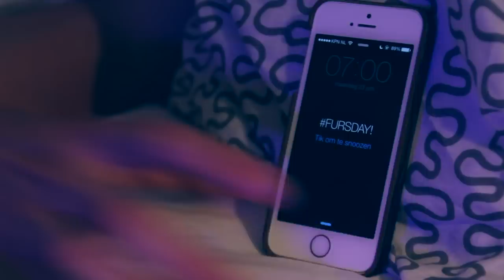10 geboden van... SCHOOL!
Dit zijn de 10 geboden van... SCHOOL!
Deel de video met Furtjuh en win de Furtjuh button en het kaartje! :D

Wil je me post sturen? Leuk! Dat kan naar dit adres:

Rutger / Furtjuh
Passeerdersgracht 18
1016 XH Amsterdam

Technische info:
Software: Final Cut Pro X
Camera: Canon 60D
Lens: Tamron 17-55mm 2.8
Vlogcamera: Canon S120